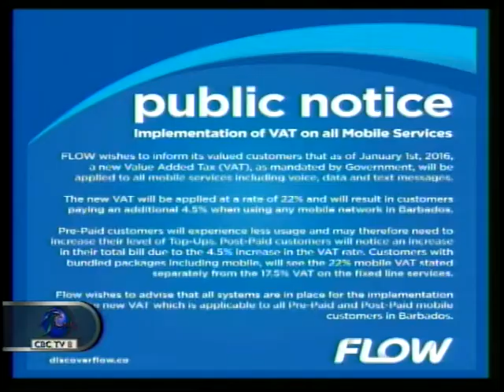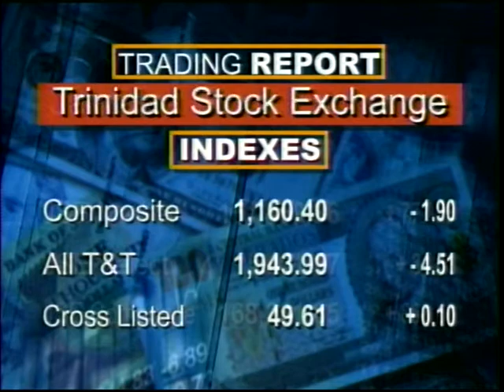CBC BUSINESS Jan. 04, 2016